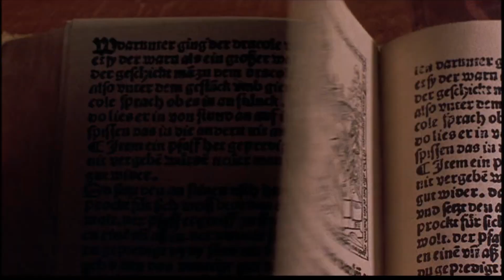Bram Stoker's Dracula (1992) - Movie Review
Dark Night Films Reviews host Matt Spease reviews the classic 1992 vampire film, Bram Stoker's Dracula, directed by Francis Ford Coppola and starring Gary Oldman, Winona Ryder, Anthony Hopkins, Keanu Reeves, Richard E. Grant, Cary Elwes, Billy Campbell, Sadie Frost, Tom Waits, Jay Robinson, Monica Bellucci, Michaela Bercu, and Florina Kendrick.